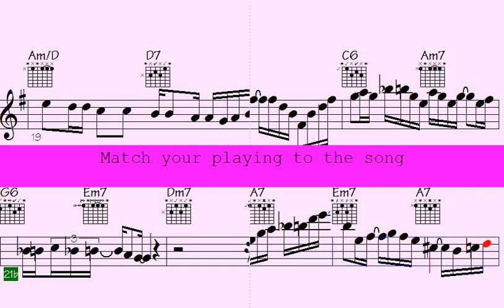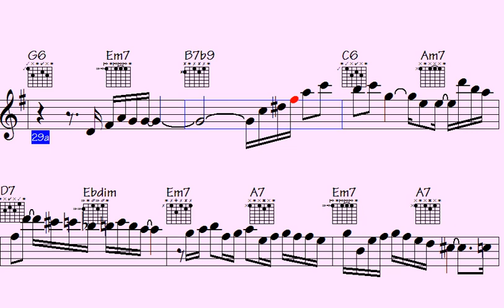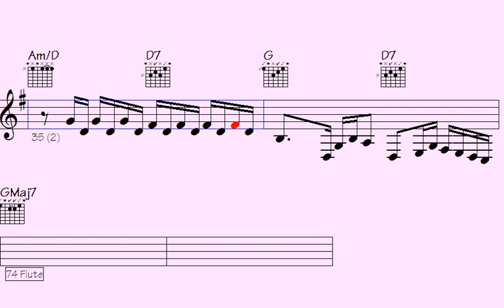🔲Hammering the Soul: Jaw-Dropping Licks and Solos from 'Inanely Elegant'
Inanely Elegant | Indicate your interest in receiving updates on the latest video releases by signing up

mmering the Soul: Jaw-Dropping Licks and Solos from 'Inanely Elegant'

l2k 158-322